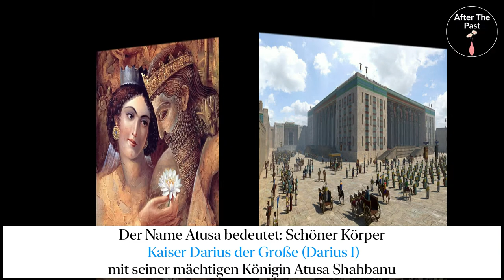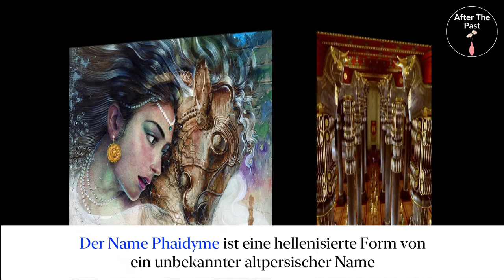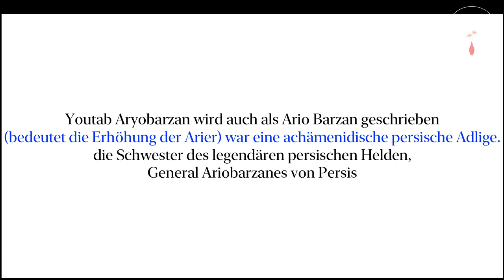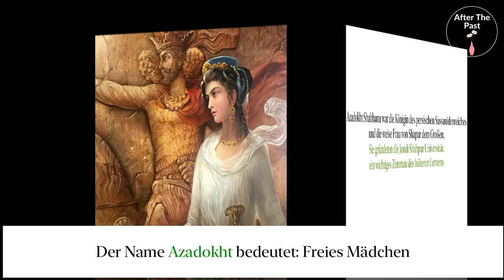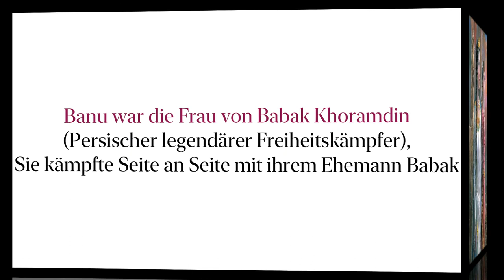Mächtige Frauen des Iran(Persian)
Es geht um die mächtigsten Frauen der iranischen Geschichte